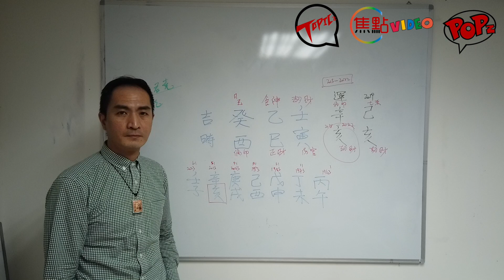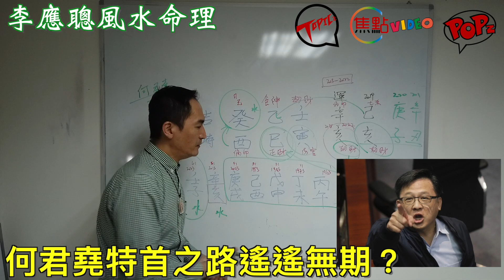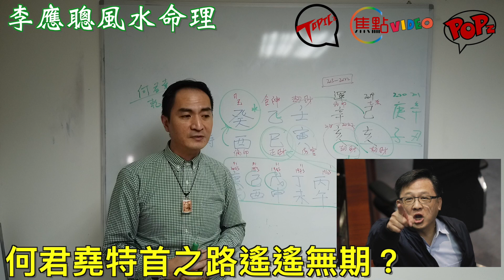何君堯 特首之路遙遙無期？《李應聰風水命理》20200102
電話－ 94994888

「Topicz.cc 話題誌」由Focuz Media專注分享您關心的事。